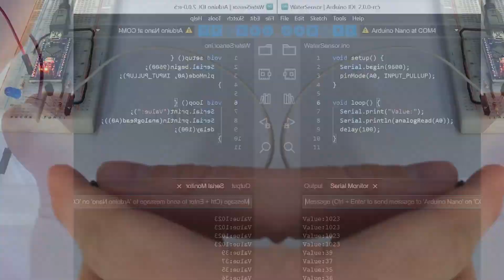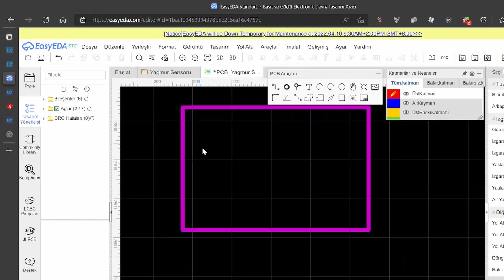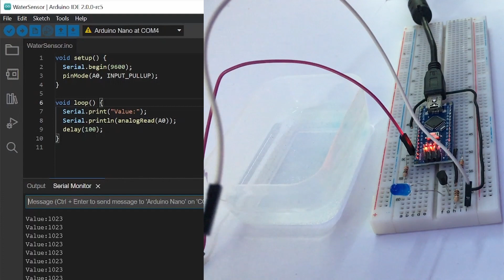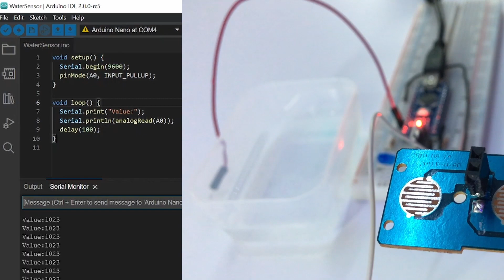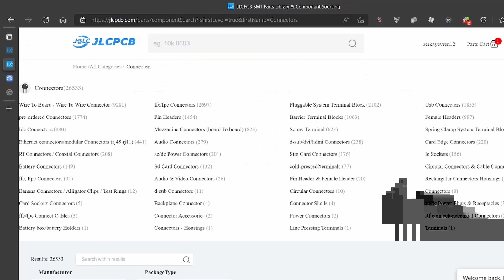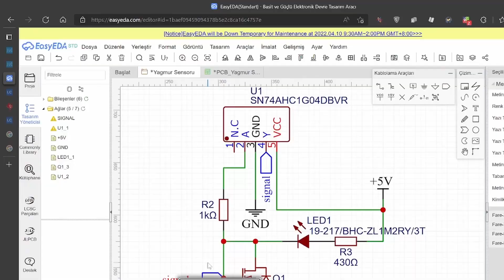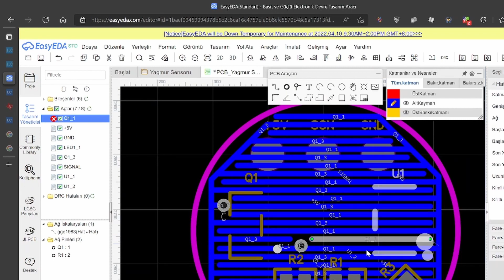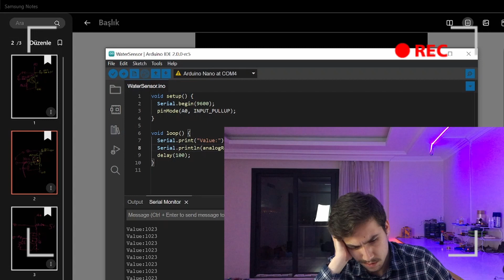Kendi Yağmur Sensörünü YAP! | 0 Dan Siparişe | JLCPCB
Öncelikle Arduino ile yağmur sensörümüzün nasıl yapıldığını inceliyoruz. Yağmur alarmımızı oluşturup kullanımını detaylıca inceliyoruz.

Ardından kendi yağmur sensörü PCB devremizi tasarlıyoruz. Yağmuru algıladığında sinyal çıkışı üretecek bir sensör devresi oluşturuyoruz.

Çeşitli projeler, temel elektronik alanında pcb baskı devre tasarımı, devre simülasyonları ve hazırlanan proje kartlarının yazılımlarının hazırlanabilmesi yoğun emeklerin ve uykusuzluğun mahsulüdür.